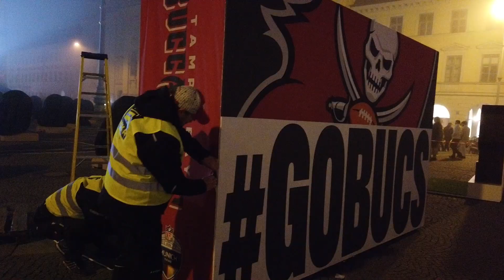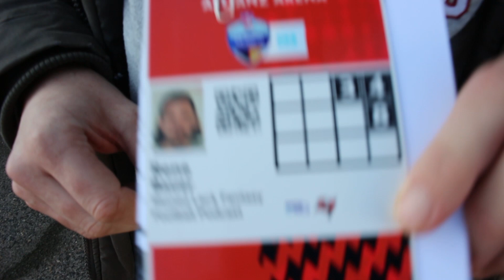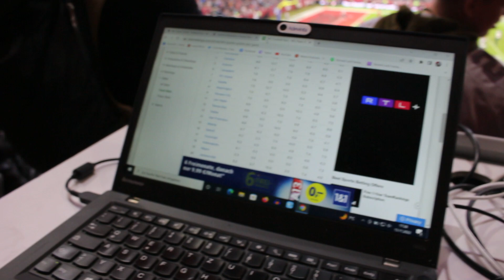VLOG - Die NFL in München! [2022]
Was für eine Show! Wir haben es tatsächlich geschafft und durften als kleiner aber feiner Fantasy Football Podcast tatsächlich als Medienvertreter in die Allianz Arena beim Spiel der Tampa Bay Buccaneers gegen die Seattle Seahawks. Das wäre, das wollen wir auch hier nochmals klarstellen, niemals möglich gewesen ohne den Support der Stoned Lack Army und genau deswegen, wollten wir einen Vlog drehen, der es euch ermöglicht, so nah wie nur möglich dabei zu sein beim ganzen Spiel. Unser Dank geht am alle Member der Army, die mit uns am Samstag Abend gefeiert haben, die Footballerei, die für unseren Blödsinn offen war und natürlich an die Person, die abgesegnet hat, dass wir wirklich Tickets für das Spektatkel bekommen haben. Die NFL wird sicherlich wieder kommen und wir freuen uns auf ein nächstes Mal!

🔴 Folge dem Stoned Lack Fantasy Football Podcast und werde zum Gewinner deiner Fantasy Liga

🟣 UNSER DISCORD IST ENDLICH ONLINE! Wir verwalten unsere Ligen dieses Jahr über Discord. Dynastie und Re-Draft, hier hat die Stoned Lack Army ein zu Hause. Außerdem gibts hier noch weitere Gespräche über Füchse und Ostern! Hier gehts lang

👕 Als geheimer Lifestyle Podcast darf natürlich geeignetes Stoned Lack Fantasy Football Merchandise nicht fehlen

Stoned Lack Social Media